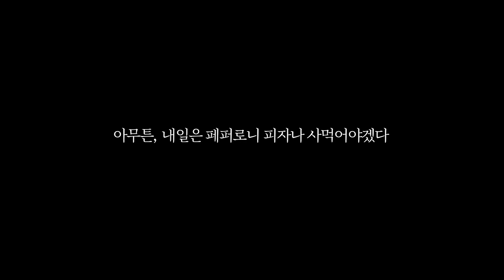아빠 놀아주는 딸(홈캠관찰)